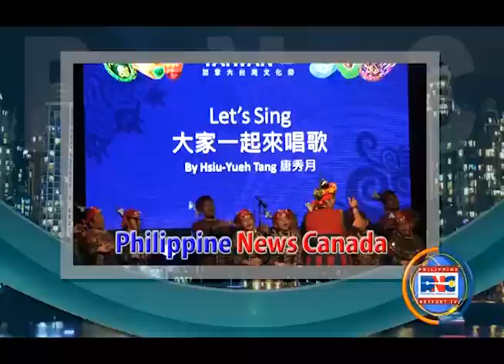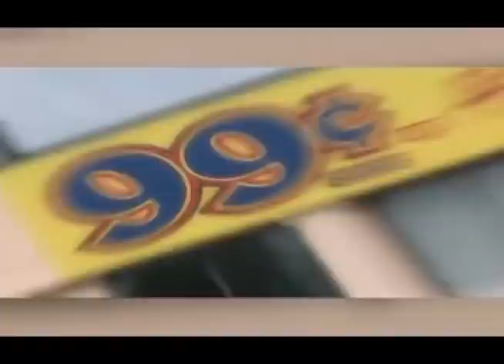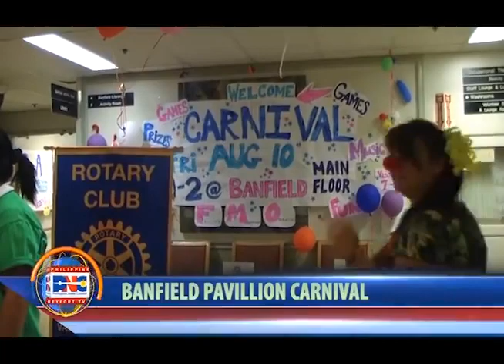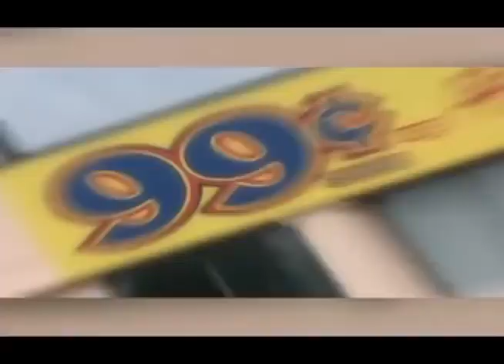Philippine News Canada September 17, 2018